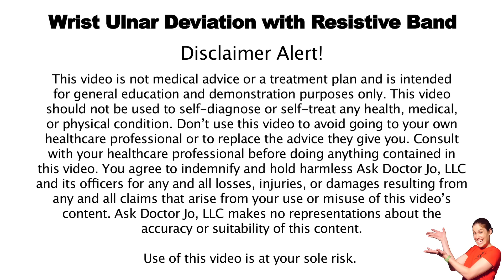Wrist Ulnar Deviation with Resistive Band - Ask Doctor Jo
Wrist ulnar deviation with a resistive band is an easy way to strengthen your wrists if they are weak or injured.

To perform wrist ulnar deviation with a resistive band:

1. Hold a resistive band in your hands with your thumbs inwards facing each other, and put some tension on the band.
2. Turn your wrist outward away from the other hand and slowly come back in.